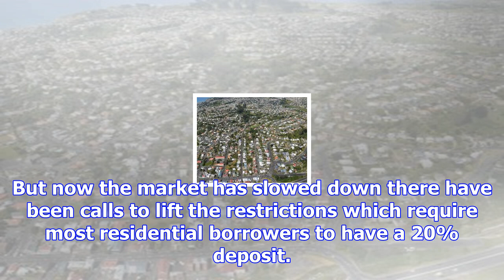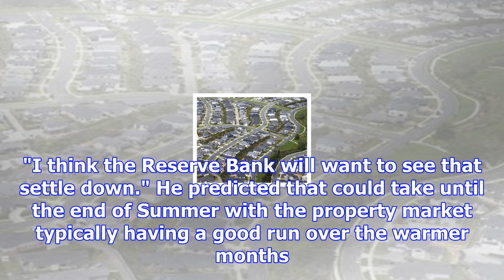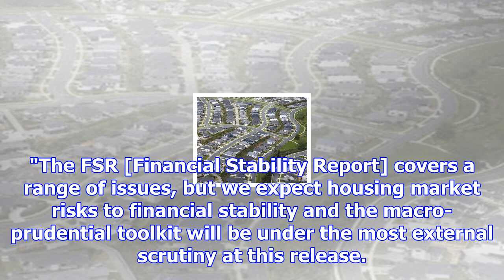Lending restrictions expected to ease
Economists expect the Reserve Bank to make it first step towards loosening bank lending restrictions...